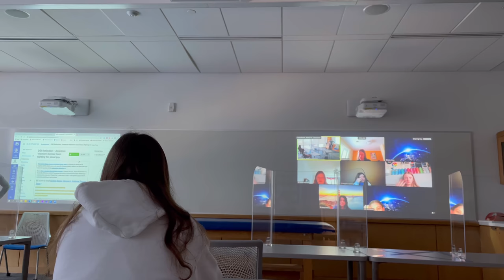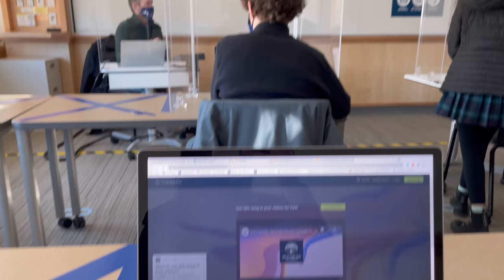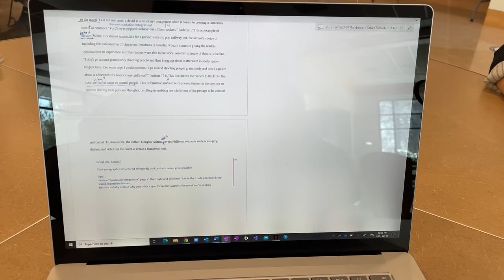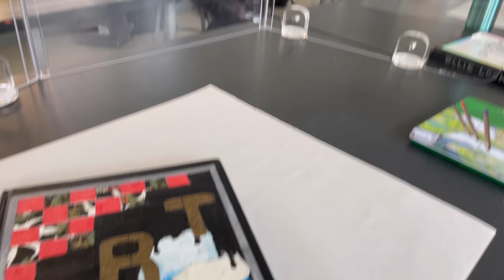【Vlog】カナダの私立高校でのリアルな１日 ~A day in my high school ~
こんにちは！たからです☺︎

対面授業が復活したのでまた学校Vlog撮ってみました！
さすがに三本目？なのでみなさん飽きてるかもですが💦

質問やリクエスト、コメント欄で待ってます！

♪ Boba tea (Prod. by Lukrembo)